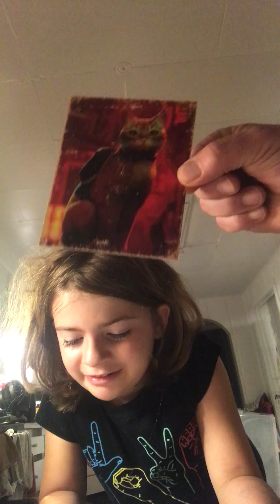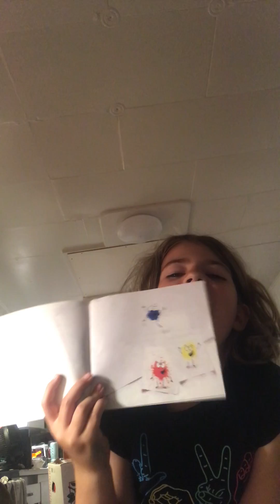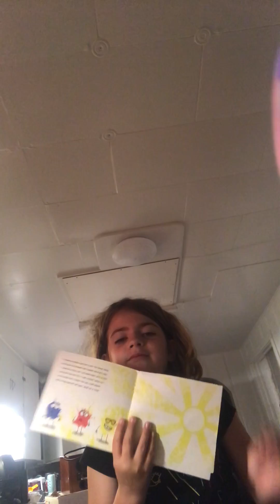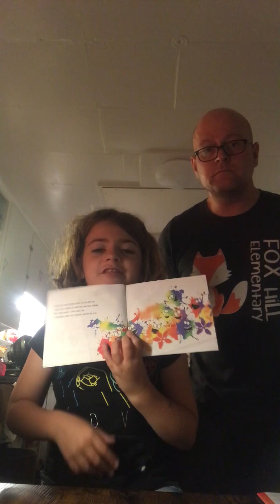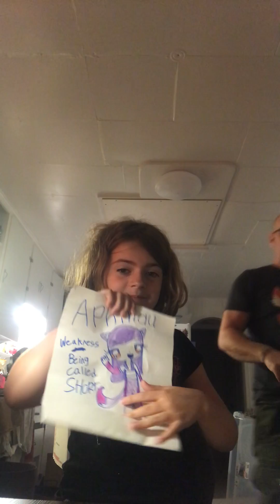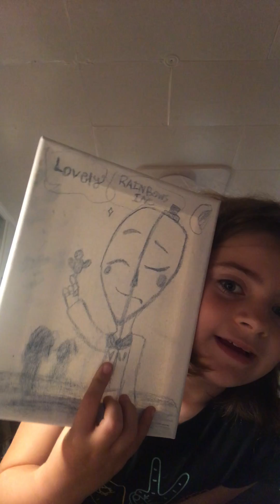Stuff prt 2